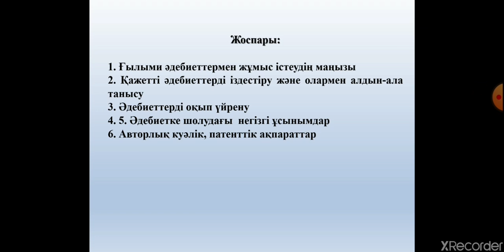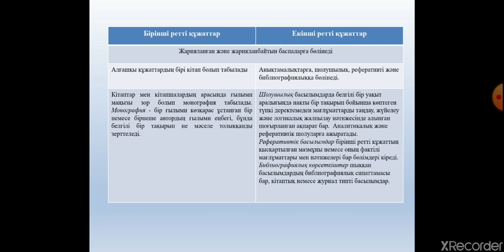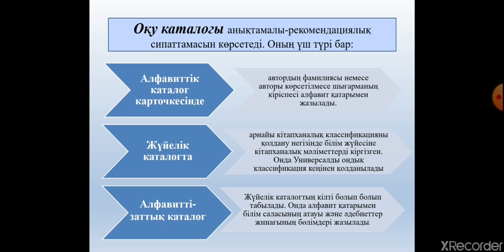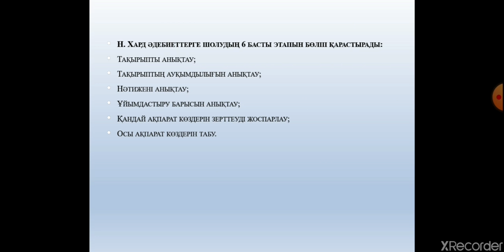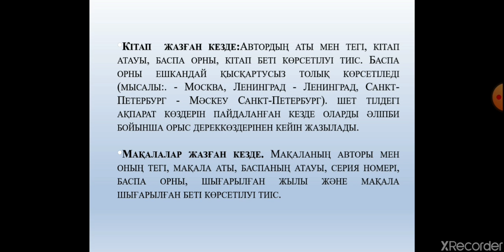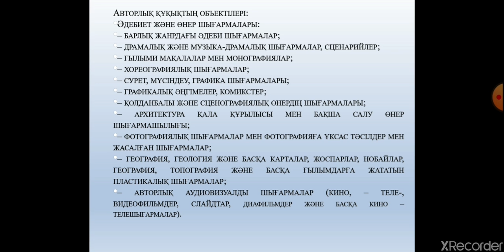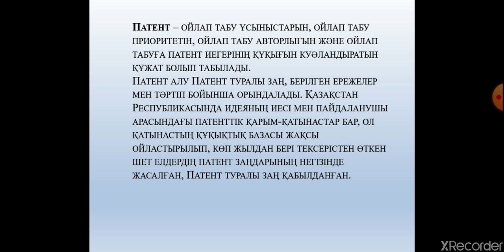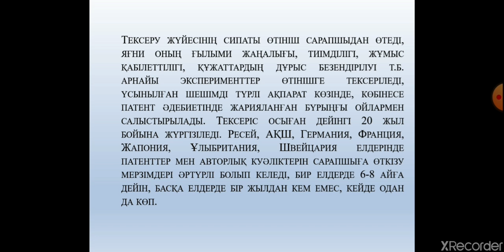Калиева А.К., Адманова Г.Б. Ғылыми педагогикалық зерттеулердің әдістемесі. Лекция №12